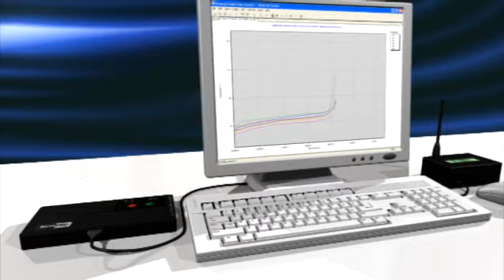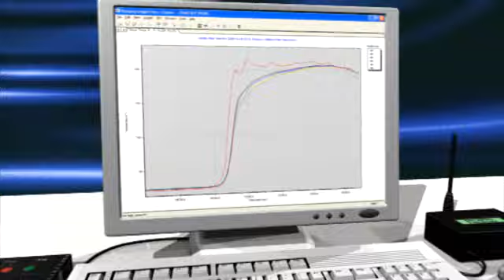Temperature Profiling in Industrial Coating Ovens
In-process oven temperature profiling for the automotive, finishing, paint, powder and specialty coating industries